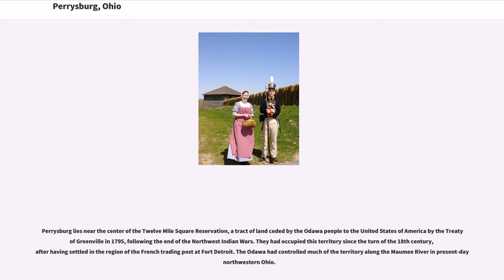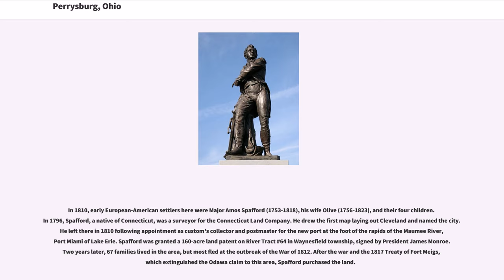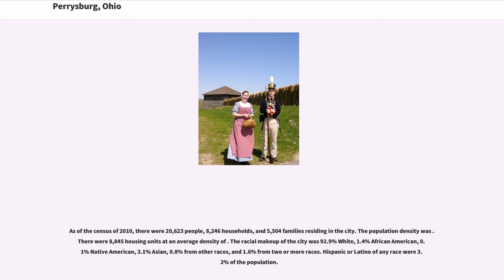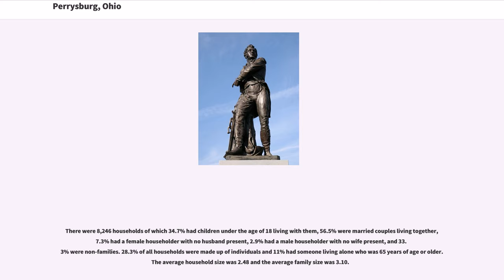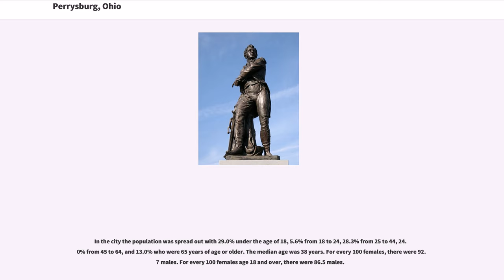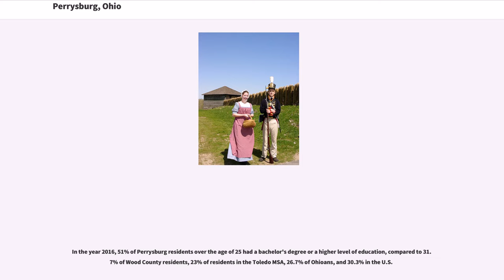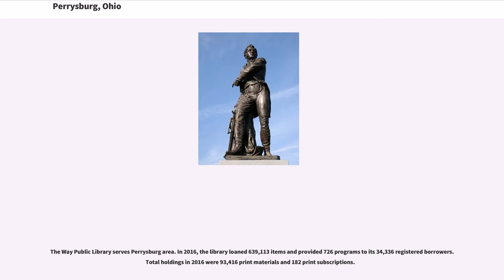Perrysburg, Ohio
Perrysburg is a city in Wood County, Ohio, United States, along the south side of the Maumee River. The population was 20,623 at the 2010 census. It was founded before Toledo, now a larger port city located about 12 miles to the northeast on Lake Erie. Perrysburg is now a suburb of Toledo.

Perrysburg lies near the center of the Twelve Mile Square Reservation, a tract of land ceded by the Odawa people to the United States of America by the Treaty of Greenville in 1795, following the end of the Northwest Indian Wars. They had occupied this territory since the turn of the 18th century, after having settled in the region of the French trading post at Fort Detroit. The Odawa had controlled much of the territory along the Maumee River in present-day northwestern Ohio.

In 1810, early European-American settlers here were Major Amos Spafford (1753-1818), his wife Olive (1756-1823), and their four children. In 1796, Spafford, a native of Connecticut, was a surveyor for the Connecticut Land Company. He drew the first map laying out Cleveland and named the city. He left there in 1810 following appointment as custom's collector and postmaster for the new port at the foot of the rapids of the Maumee River, Port Miami of Lake Erie. Spafford was granted a 160-acre land patent on River Tract #64 in Waynesfield township, signed by President James Monroe. Two years later, 67 families lived in the area, but most fled at the outbreak of the War of 1812. After the war and the 1817 Treaty of Fort Meigs, which extinguished the Odawa claim to this area, Spafford purchased the land.

When the war clouds of 1812 began to edge toward Northwest Ohio, General William Henry Harrison ordered the construction of the fort, beginning in February 1813. Harrison was General Anthony Wayne's former aide-de-camp. Later he was elected as the country's ninth president. The installation was named Fo...